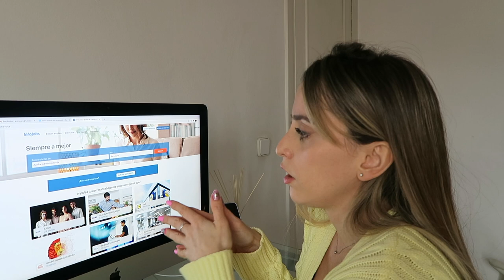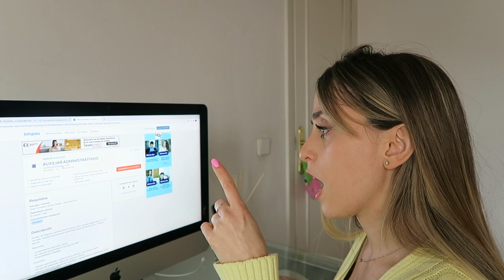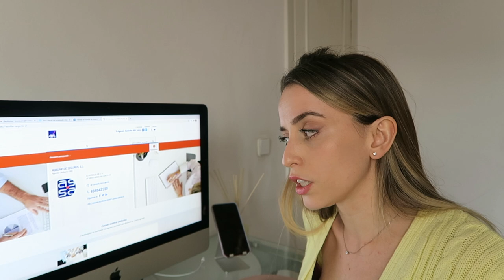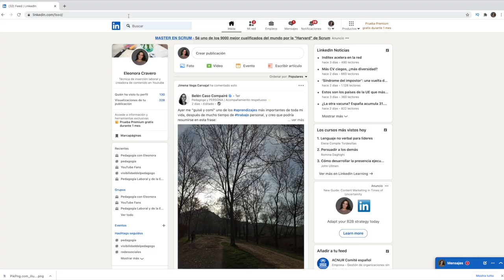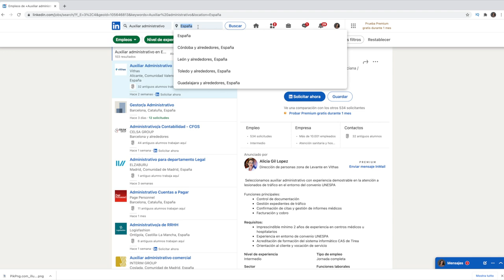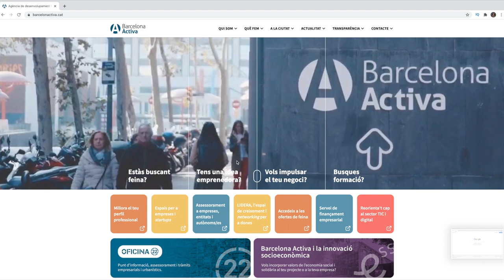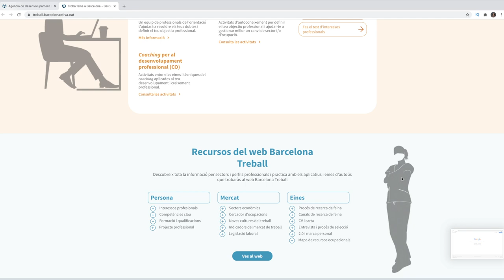🤍OS llevo CONMIGO en un DÍA de TRABAJO como PEDAGOGA💎